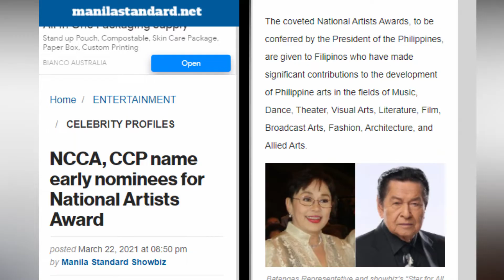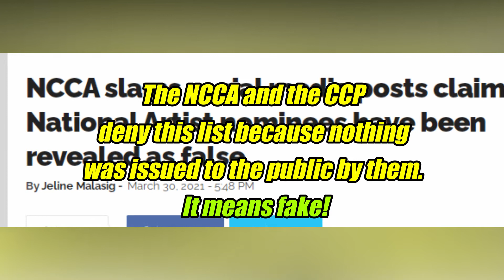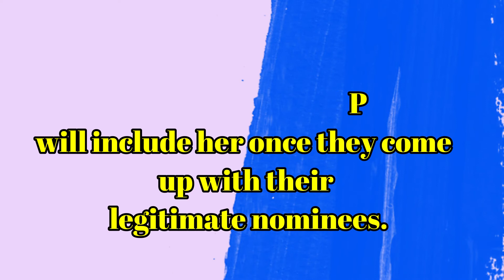2021- FAKE NATIONAL ARTIST NOMINEE LIST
CoG's FYI Episode 38 features the unofficially released national artist award nominees being circulated by the social media.

 NCCA & CCP DENIED ISSUING National Artists Award NOMINEES-2021 The coveted National Artists Awards, to be conferred by the President of the Philippines, are given to Filipinos who have made significant contributions to the development of Philippine arts in the fields of Music, Dance, Theater, Visual Arts, Literature, Film, Broadcast Arts, Fashion, Architecture, and Allied Arts. The Order of National Artists, jointly administered by the National Commission for Culture and the Arts (NCCA) and the Cultural Center of the Philippines (CCP) claimed that they have not yet issued any official list of nominees. Earlier, Manila Standard (March 22, 2021 issue) and some social media claimed that the nominees were Vilma Santos, Ricky Lee, Eddie Garcia, Ramon Revilla, Peque Gallaga, Ricky Lee, Pitoy Moreno, Ben Farrales, Joey Ayala, Isagani Cruz,Raul Sunico, Nemesio Miranda, Nicanor Tiongson, Shirley Halili-Cruz and Ligaya Amilbangsa. The NCCA and the CCP deny this list because nothing was issued to the public by them. It means fake! From this unofficial list, it’s shocking to find out that the name of Nora Aunor did not appear. Maybe, it’s because it’s a fake list of nominees. We hope that the NCCA and the CCP will include her once they come up with their legitimate nominees. As of now, there's no official declaration of nominees coming from the groups.